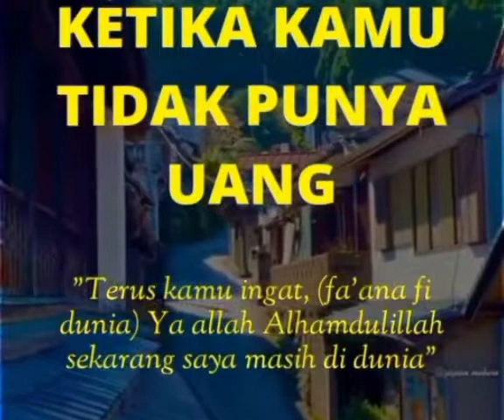Ketika Kamu Gak Punya Uang